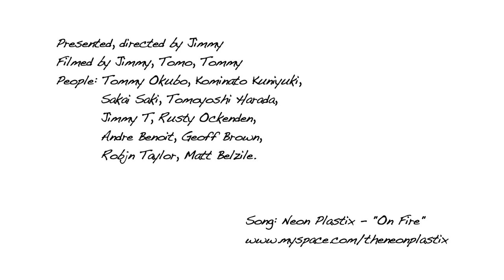someday in may, 2010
Spring shreding with my friend in Whistler 2010

Presented, directed by Jimmy

Filmed by Jimmy, Tomo, Tommy

People: Tommy Okubo, Kominato Kuniyuki, Sakai Saki, Tomoyoshi Harada,　Jimmy T, Rusty Ockenden, Andre Benoit, Geoff Brown, Robjn Taylor, Matt Belzile.